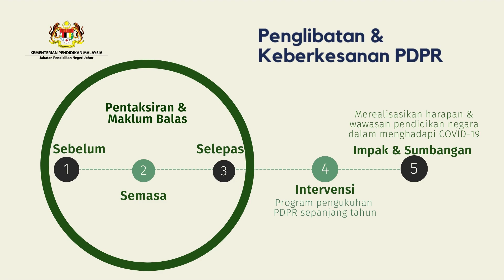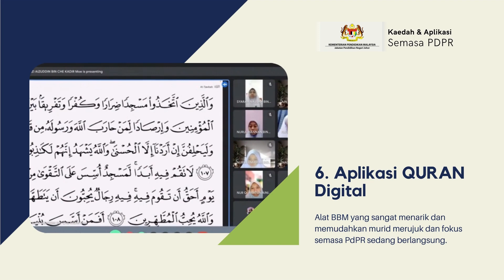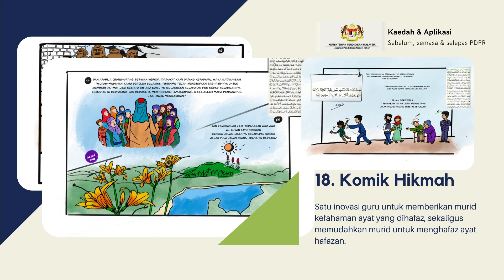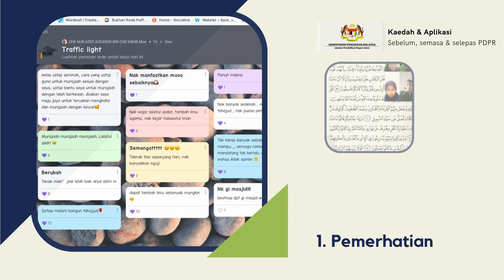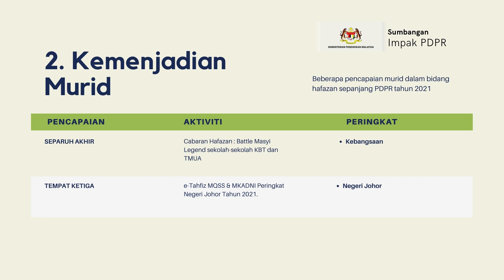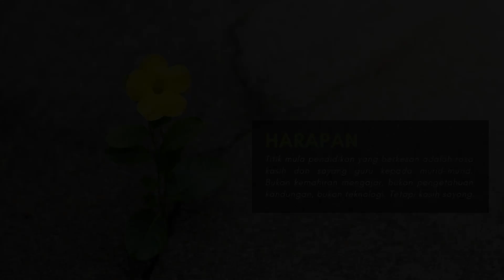Hero PDPR Negeri Johor 2021 | SMKA Maahad Muar | Che Nur Azizi Aizuddin bin Che Kadir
Semua guru pernah menjadi murid dan guru yang benar adalah guru yang sentiasa berjiwa murid, menimba ilmu yang benar dari sumber yang berwibawa, untuk dikongsikan kepada muridnya yang bersedia menerima.

Sebagai seorang penuntut, guru akan sentiasa mencari guru dan akan sentiasa bahagia apabila dikurniakan guru yang benar. Sebagai seorang pendidik, guru juga sentiasa akan berkongsikan ilmunya dan akan bahagia apabila dikurniakan murid yang benar.

Semoga kita menjadi penuntut dan guru yang ikhlas, semoga kita ditemukan dengan guru yang berwibawa, dan semoga kita juga dirahmati dengan penuntut yang sedar, amin.

Perkongsian aktivti sepanjang PDPR, semoga menjadi memori yang terindah buat anak-anak  yang ust kasihi.

Ust Che Azizi
Muar,
18/9/2021 | 3.33 petang